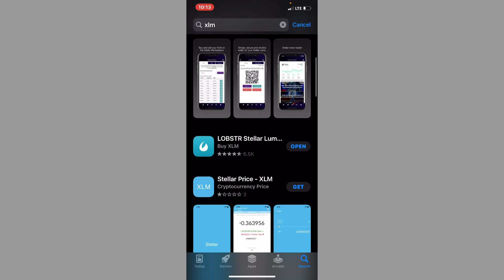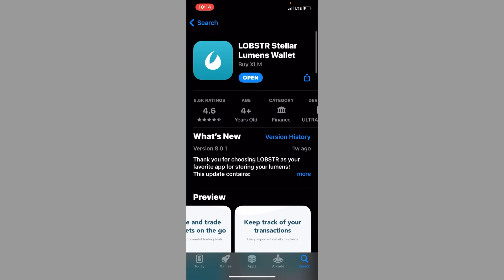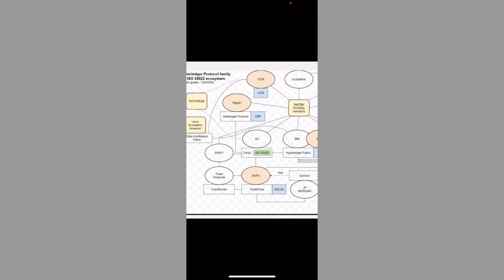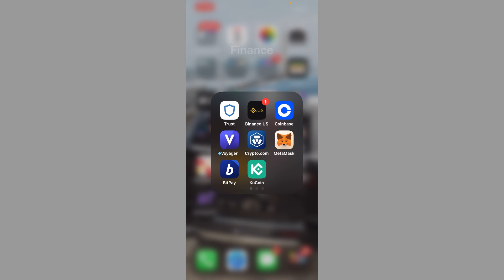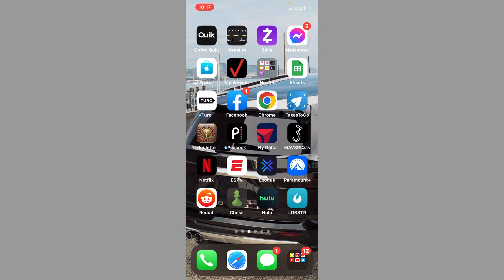Crashes in the market because of ISO 20022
Ember Link

Join Ember with my link and we'll both earn Bitcoin daily! Use this link to install

Enter access code:
MNG31R9PM2M